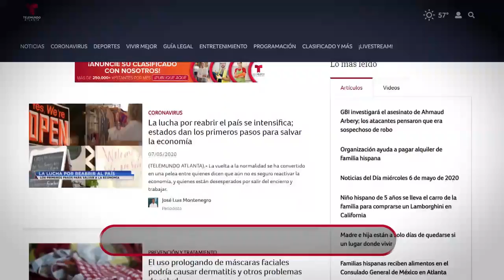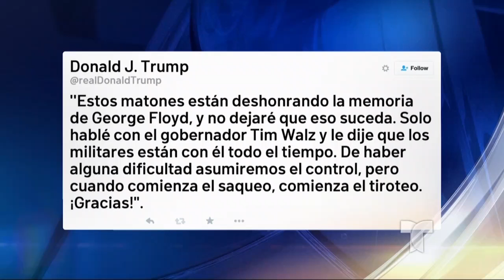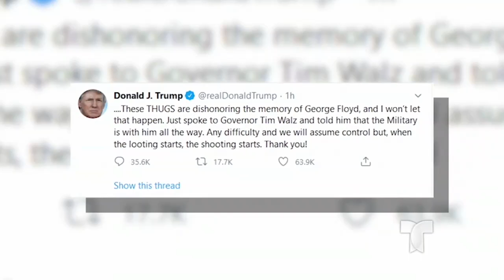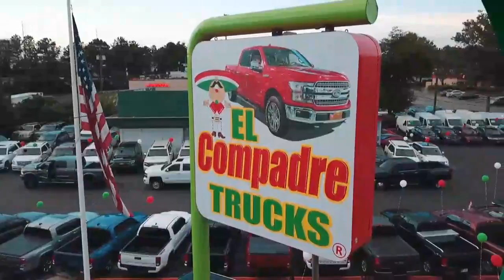Noticiero Telemundo Atlanta 11pm